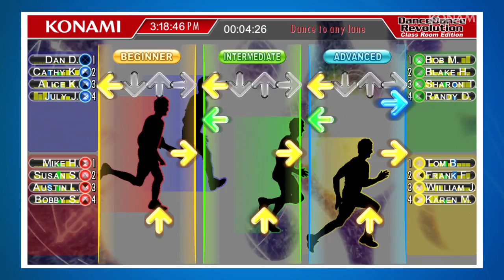DanceDanceRevolution in the Classroom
DanceDanceRevolution will move its way into schools across the nation this Fall with the debut of DanceDanceRevolution Classroom Edition, a PC based DanceDanceRevolution game crafted specially for schools and fitness classes.

Check out the trailer and prepare for DanceDanceRevolution Classroom Edition.
Read the full press release and find out how you can incorporate DDR into your school